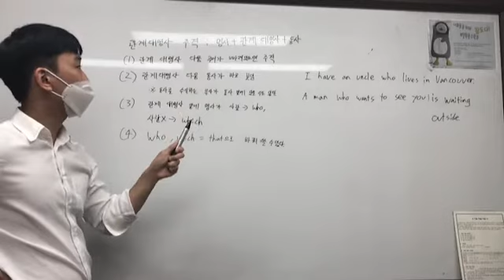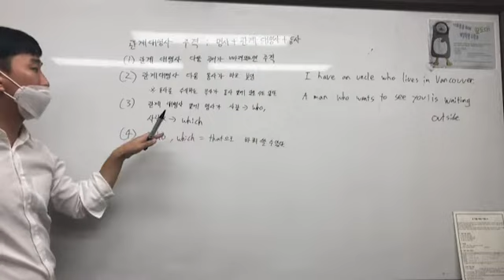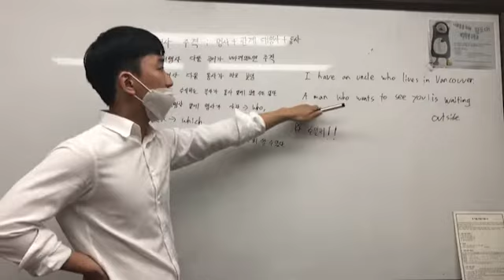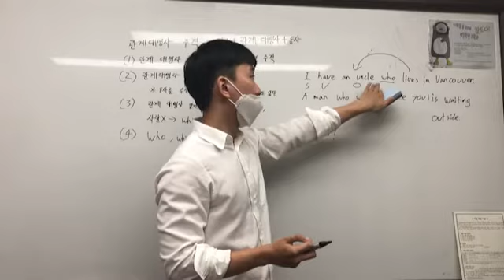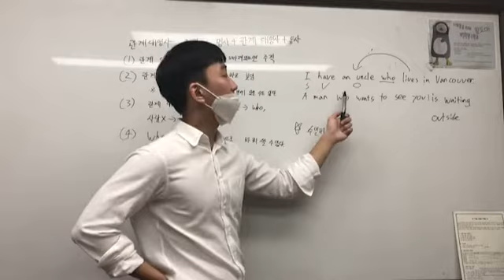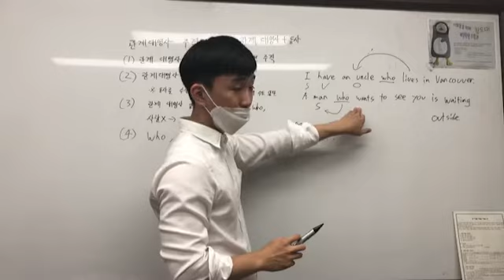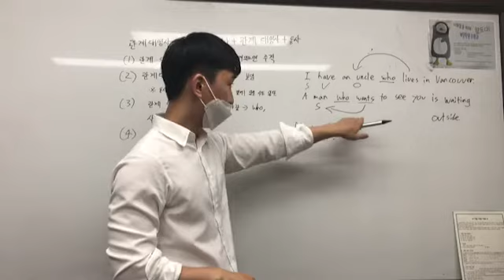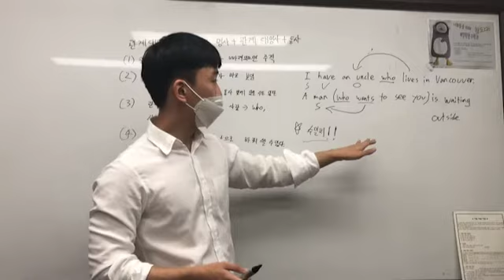[금호 제일학원] [학습관리센터]중2 영어 3,4,5반 관계대명사파트2